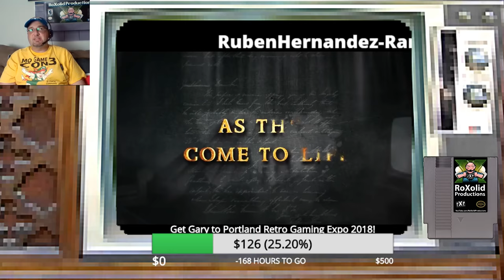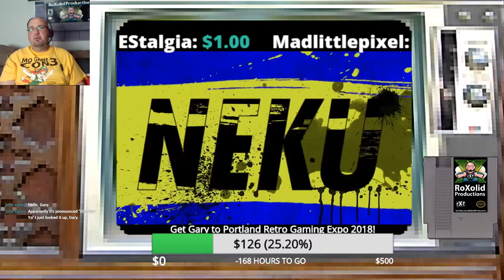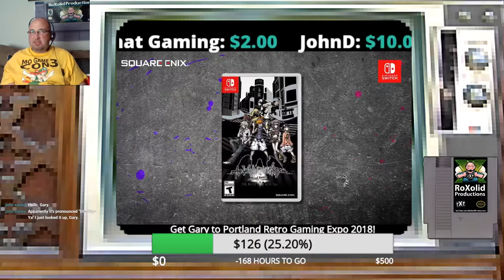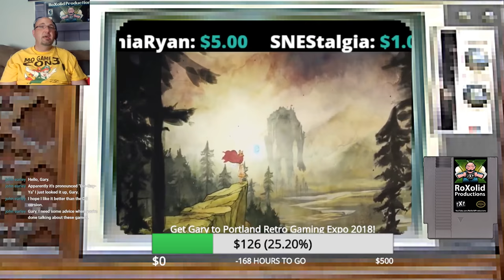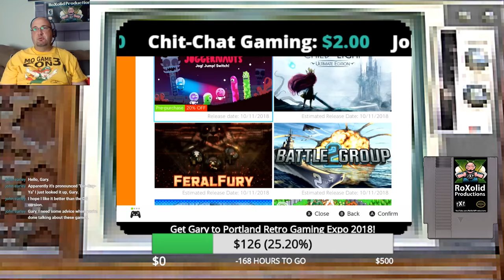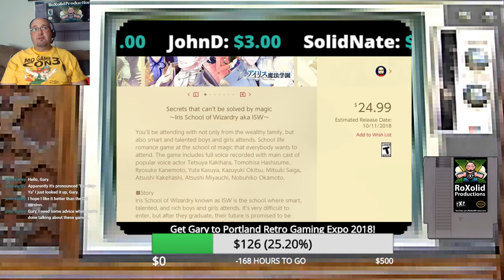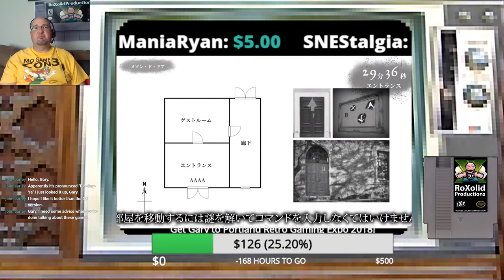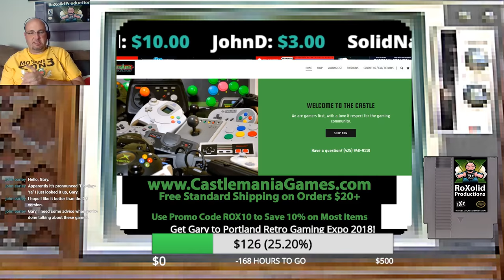NEW Switch Games! Goosebumps, Mark of the Ninja & 18 New Games Launching on the Nintendo eShop!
In this video, we discuss the 18 new releases hitting the Nintendo Switch eShop from 10/8/18 - 10/14/18

My Nintendo Switch Friend Code is SW-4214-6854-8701

Love the Switch? Check out our weekly episodes of Switch It Up where we discuss each week's eShop NEW RELEASES!

Welcome to the 23rd episode of Switch It Up where we will be discussing this week's new releases in the Nintendo Switch eShop. Some weeks, like this, we'll be cram-packed full of new releases. Others will have just a few announcements. This show is mainly about the digital releases on the system, however, we will discuss key physical releases when appropriate.

What's new this week:

10/9
Mark of the Ninja: Remastered
$19.99

Goosebumps The Game
$29.99

Disgaea 1 Complete
$49.99

10/10
Shift Happens
$14.99

10/11
The World Ends with You: Final Remix
$49.99

Tricky Towers
$14.99

The Swindle
$14.99

Chasm
$19.99

Joggernauts
$14.99

Child of Light Ultimate Edition
$19.99

Feral Fury
$8.99

Battle Group 2
$9.99

$12.00

Dungeon Village
$12.00

Hot Springs Story
$12.00

Iris School of Wizardry -Vinculum Hearts-
$24.99

Boom Ball: Boost Edition
$12.99

Madorica Real Estate
$14.99

New Switch Online Games
NES Open Tournament Golf
Solomon's Key
Super Dodge Ball

My Thoughts:
Um, yeah... Wow, there's like next to nothing that, at a glance, really interests me. Mark of the Ninja and Chasm look like decent action platformers but the rest of this week's paid games on the Switch are a hard pass from me.

Regarding the Nintendo Online Service, on 10/10 we see our first expansion with the additions of NES Open Tournament Golf, Solomon's Key and Super Dodge Ball. I know a few people who LOVE Super Dodge Ball, so that might be interesting, and Solomon's Key is one of the best-playing puzzlers for the system. And, if we're being honest, NES Open Golf is also one of the best for the system as well. Overall this is a very lackluster week for me, something has to change soon because there's not much here for the Switch for me as of late.